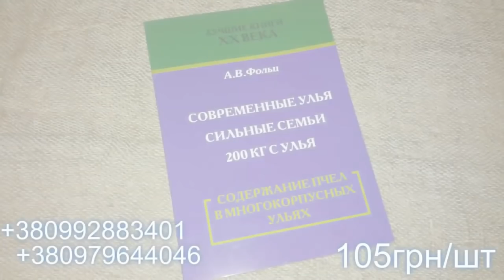Пакетно-Матковыводной Точок - FABRO